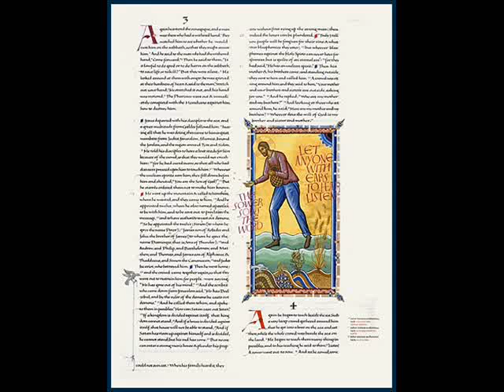Four Little Seeds - (the parable of the sower and the seed)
Christian song for children